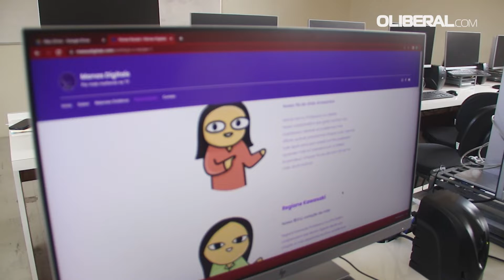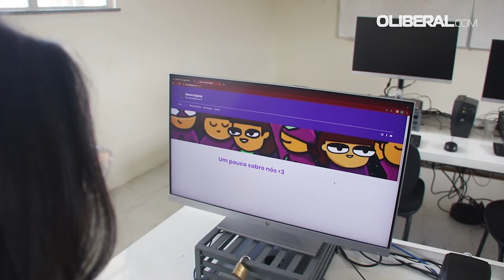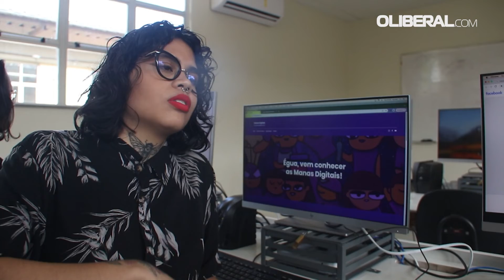As regiões norte e nordeste somam um total de 4,8 milhões de usuários de internet considerados subco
A carência pode ser vista de forma ampla em escolas públicas, o que evidencia a necessidade de políticas públicas voltadas para investimento em estrutura e capacitação.